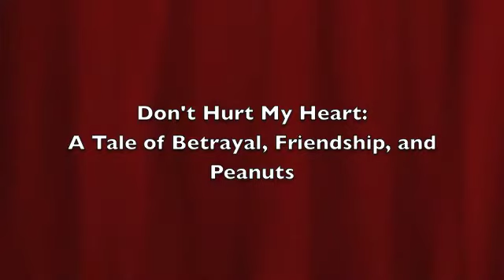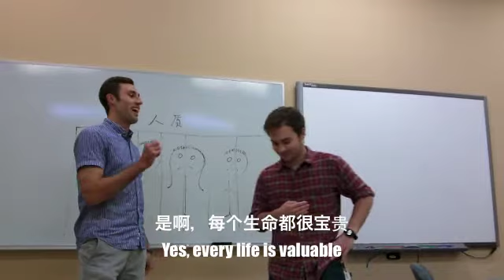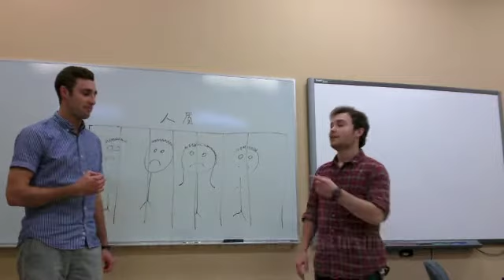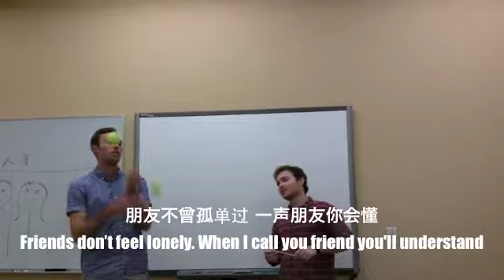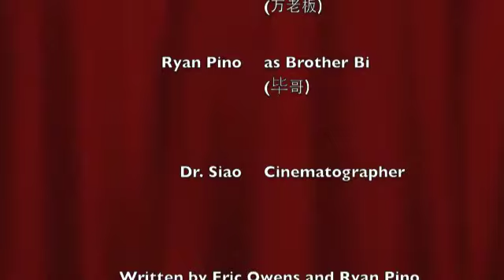Don't Hurt My Heart: A Tale of Betrayal, Friendship, and Peanuts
A scene written and performed by Eric Owens and Ryan Pino for Dr. Siao's Chinese class at Belmont, Spring 2014.

Background: Boss Wan (Eric) has set up an elaborate scheme involving 5 hostages, one of which is Brother Bi (Ryan). Wan and Bi used to be friends, but because Wan hurt Bi's feelings at some point in the past, Bi stole Wan's money. The two have been on bad terms ever since, and now Wan seeks to take revenge and get his money back.